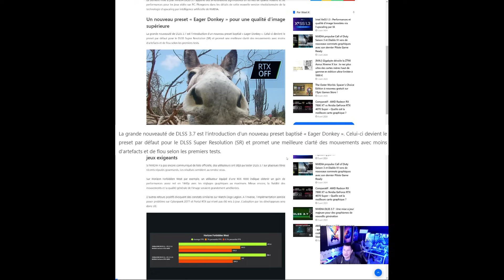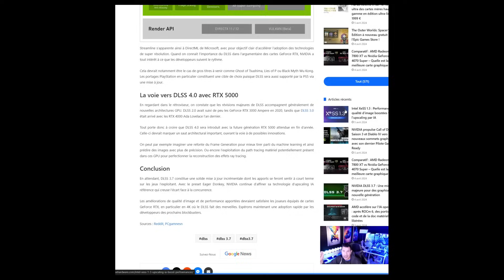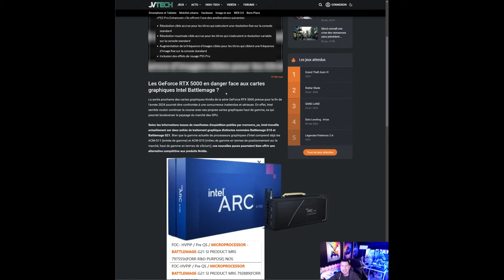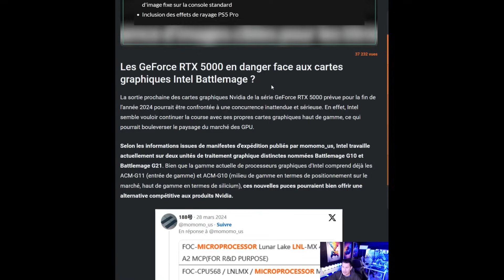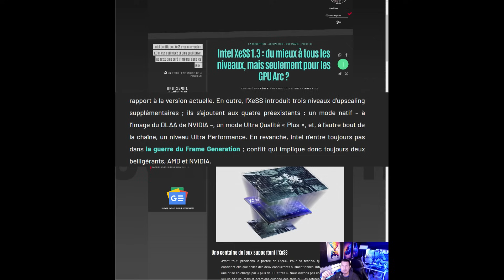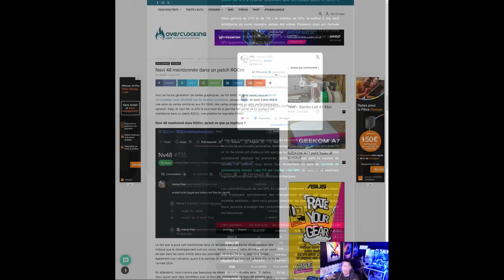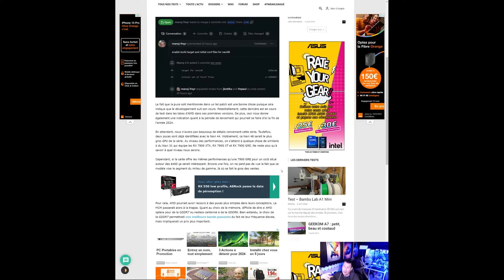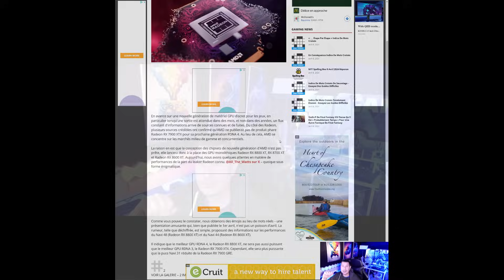Analyse approfondie : RTX 5000 et le futur du DLSS 4.0 en français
Salut les geeks. RTX 5000 et DLSS 4.0 : Les avancées technologiques qui révolutionnent le rendu graphique ! Dans cette vidéo, nous explorons en détail le DLSS 4.0, une technologie prometteuse qui optimise les performances graphiques des jeux. Découvrez comment la puissante RTX 5000 s'appuie sur le DLSS 4.0 pour offrir des visuels époustouflants et une expérience de jeu immersive. Bon visionnage !

News RTX 5000 et DLSS 4.0 - 00:00
News Intel - 03:18
News AMD - 08:45